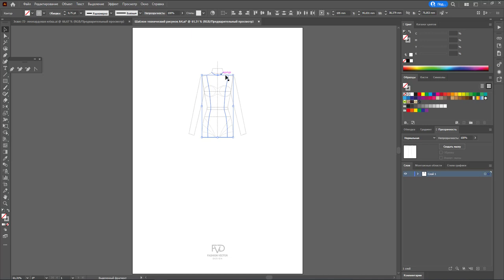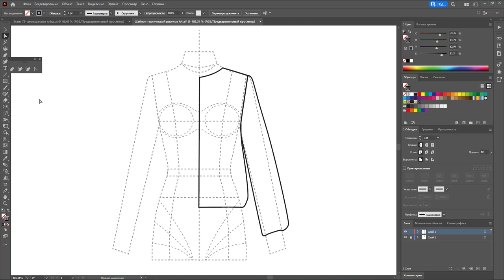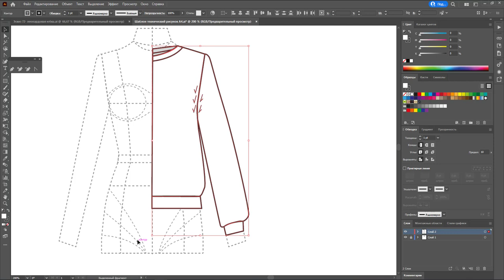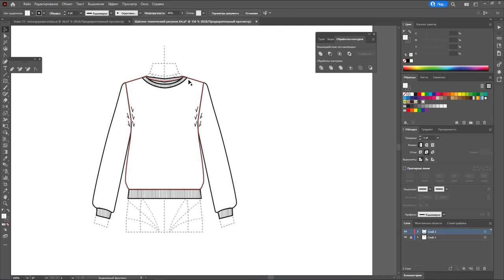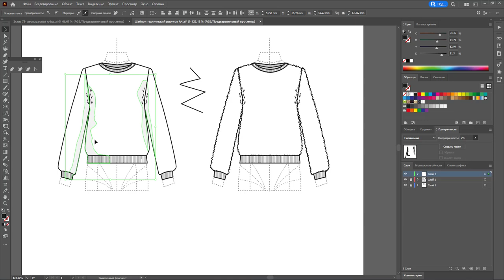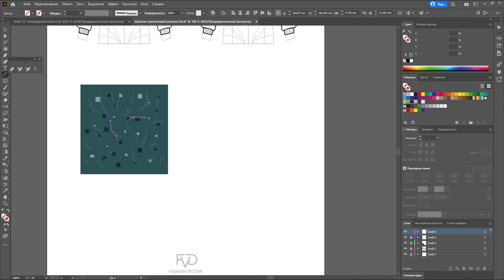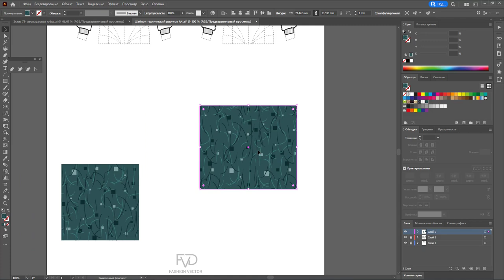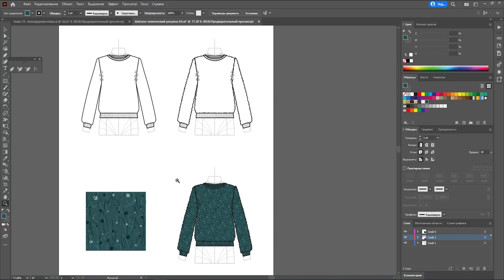Дизайн одежды |Технический рисунок одежды | джемпер травка | Adobe Illustrator 2021|100 эскизов#73